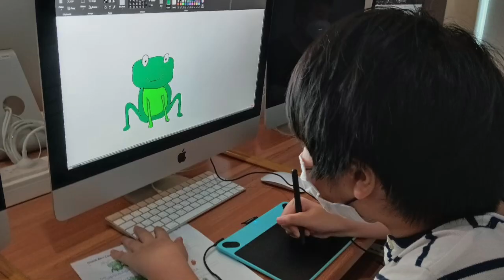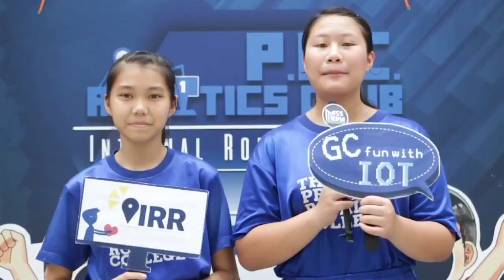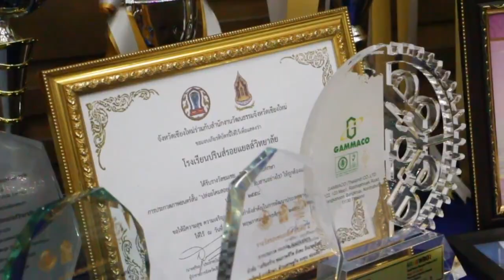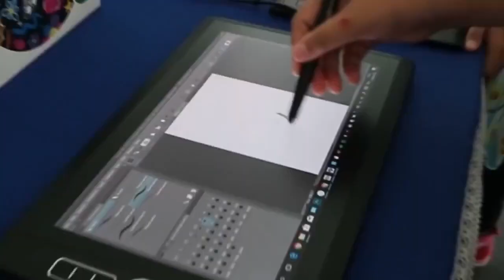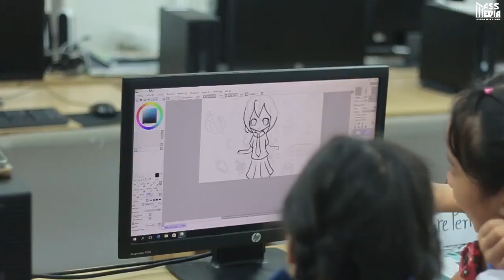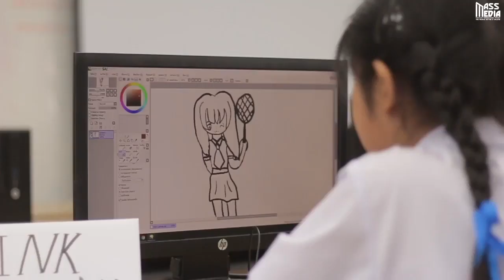Kickoff IRR2022 HD 720p